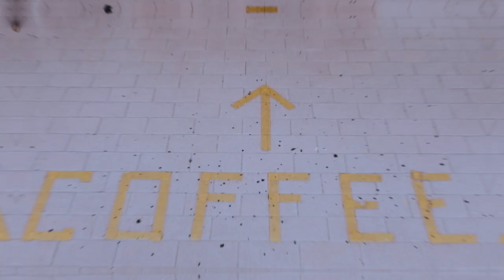COFFEE B ROLL